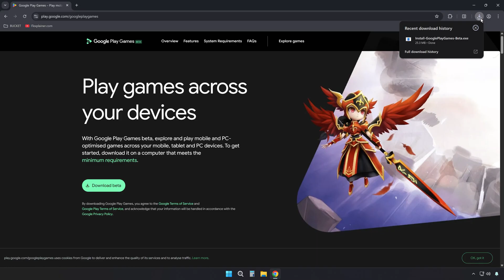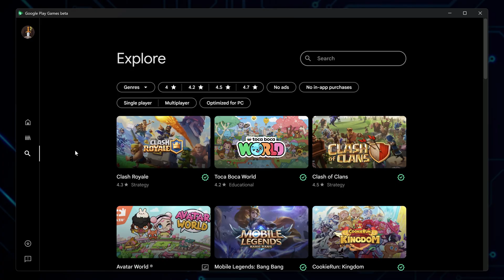How to Play CarX Street on PC – 100% Emulator-Free! Drift Like a Pro!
🏎️ Here’s how to play CarX Street on PC 100% emulator-free with full control support. In this step-by-step guide, I’ll show you how to play CarX Street on your Windows PC using Google Play Games—no Bluestacks, no emulator bloat, just pure gameplay. You’ll learn how to install the game, enable full screen, and customize your keyboard controls for smooth drifting and racing just like on console.

✅ Use Google Play Games for Windows to play CarX Street
✅ Install and run the game without any third-party emulator
✅ Understand what the "Untested" label means (and why it still works)
✅ Enter fullscreen mode and tweak resolution for smoother gameplay
✅ Map your own custom keyboard keys for drifting, accelerating, and braking
✅ Get around clunky tap overlays for real driving control on PC
✅ Works on most PCs and laptops with solid performance

🎥 Sections:
0:00 – Introduction
0:09 – Install Google Play Games for PC
0:43 – Set Up and Sign In
1:16 – Search and Install CarX Street
1:57 – Adjust Graphics and Visual Settings
2:40 – Configure Keyboard Controls for Better Gameplay

💬 Questions? Drop them below.